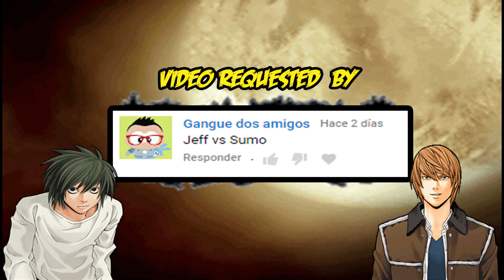Mugen Battles | Jeff Randell vs Ryan Sumo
Video Requested by Gangue dos amigos

► Downloads